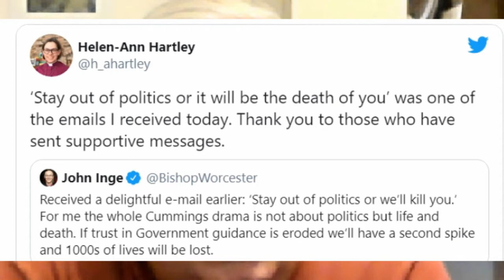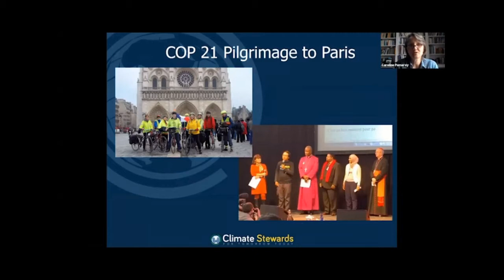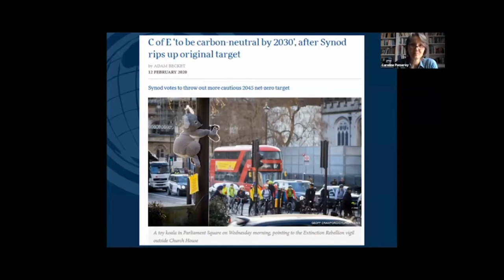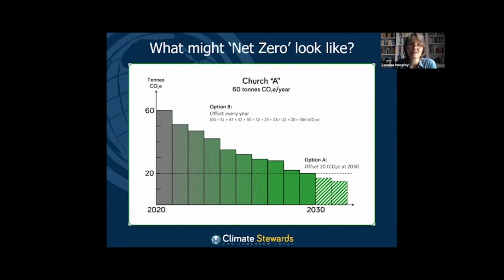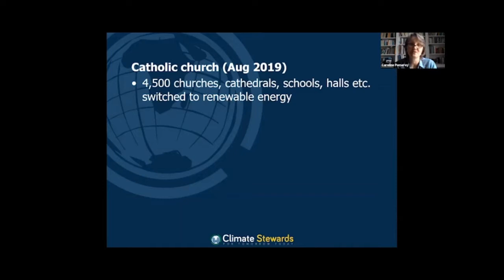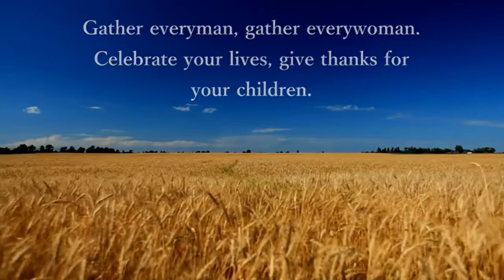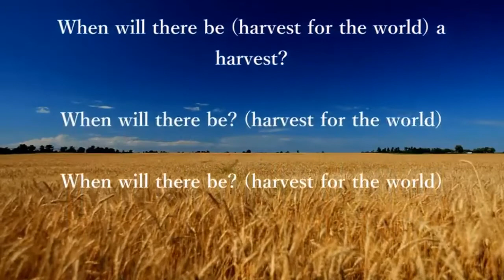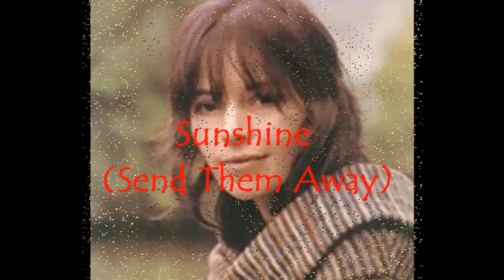Faith Show 12 July 2020 with Richard Bradshaw